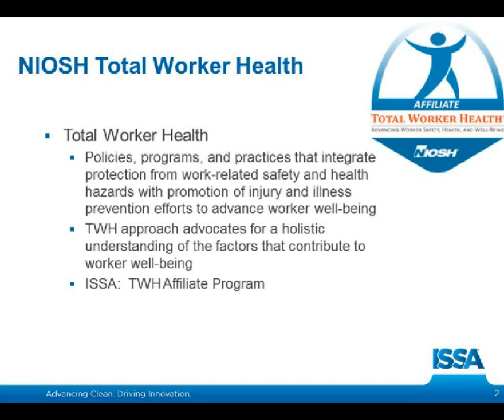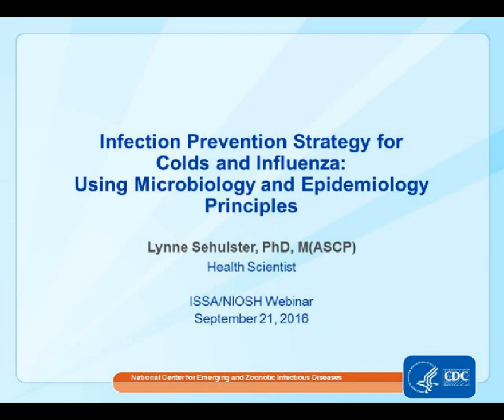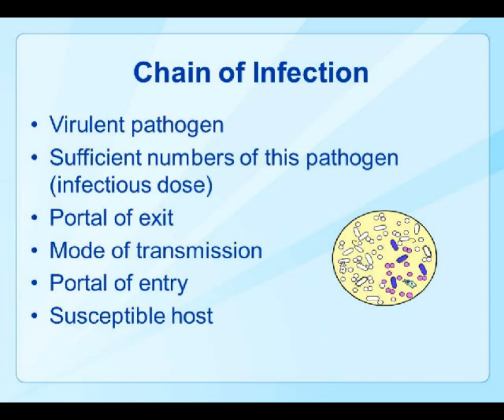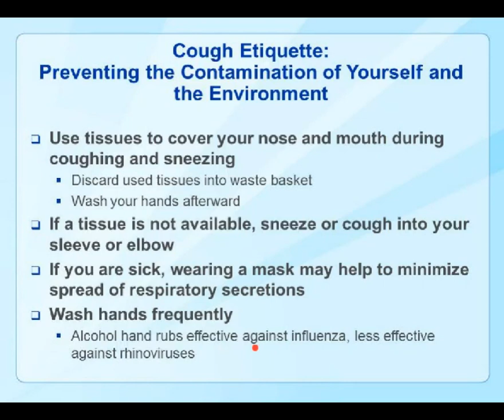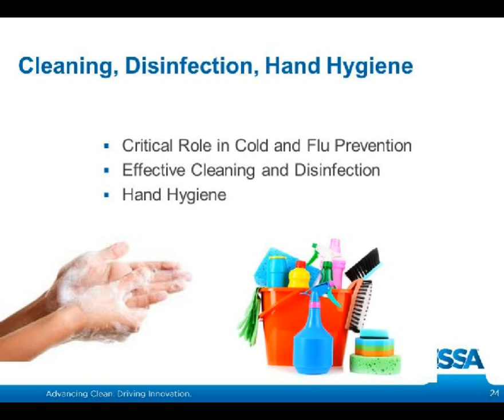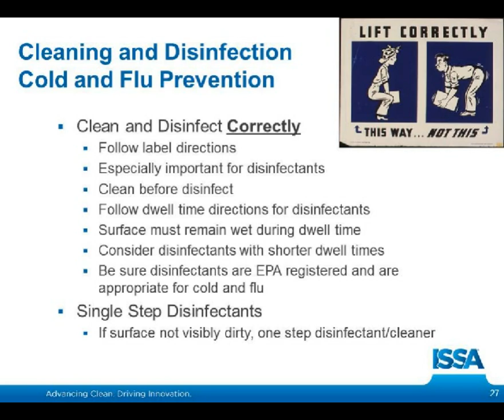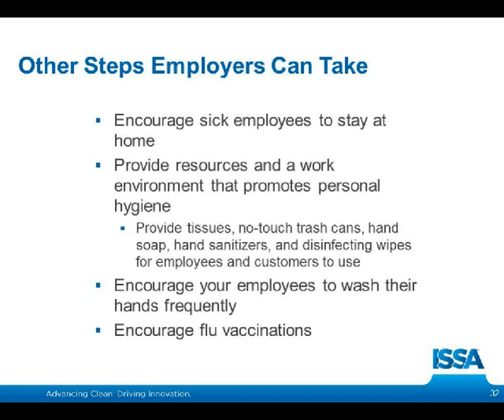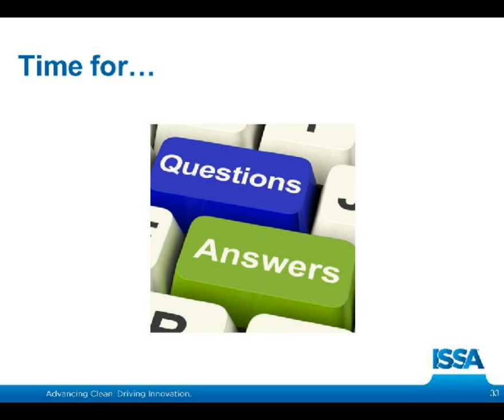COLD AND FLU PREVENTION WEBINAR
This webinar features guest speaker Lynne Sehulster, PhD, M(ASCP) who has been with the CDC for close to 20 years as a Health Scientist in the Division of Healthcare Quality Promotion within the National Center for Emerging and Zoonotic Infectious Diseases.